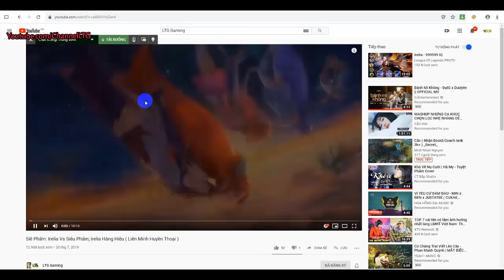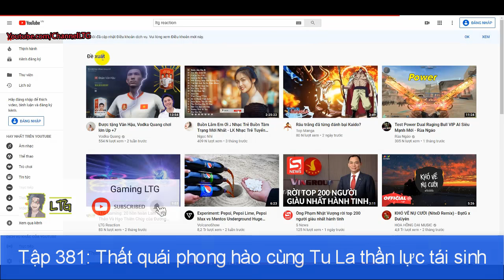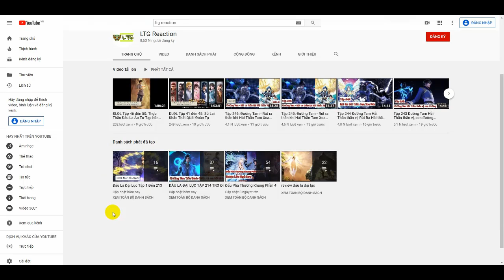Tập 381: Phong Hào Đấu La Của Thất quái cùng Tu La thần lực tái sinh